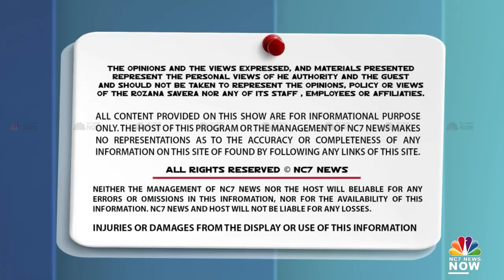ਹਰਿਆਣਾ ਦੇ ਕੁਰੂਕਸ਼ੇਤਰ 'ਚ ਚੱਲਿਆ ਪੁਲਿਸ ਦਾ ਡੰਡਾ, ਕਈ ਪ੍ਰਦਰਸ਼ਨਕਾਰੀ ਜਖ਼ਮੀਂ || Haryana News || Nc7 News